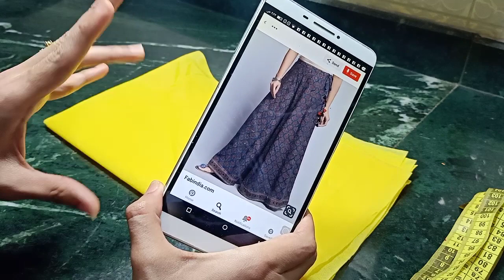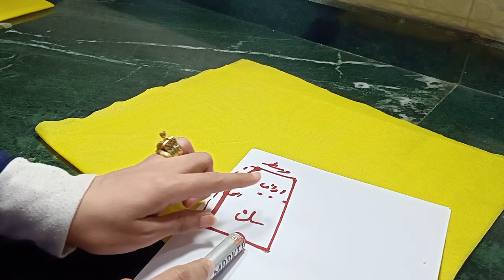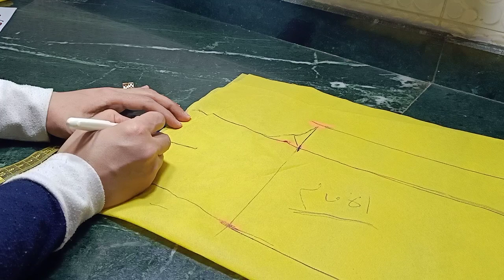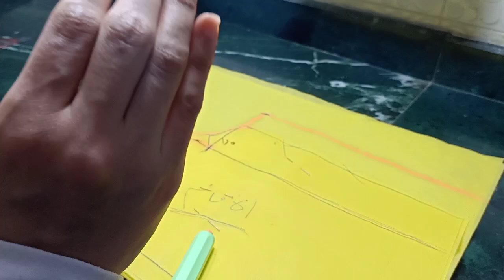حصري حصري أسهل طريقه چيب شورت بدون باترون 😍 وتحدي 💪(إزاي تعملي من الچيب سك چيب شورت )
حصري في قناه بيبو لتعليم الخياطه والتفصيل ازاي تعملي من الچيب سك چيب شورت بدون باترون للمبتدئين 😍👖👏👏👍